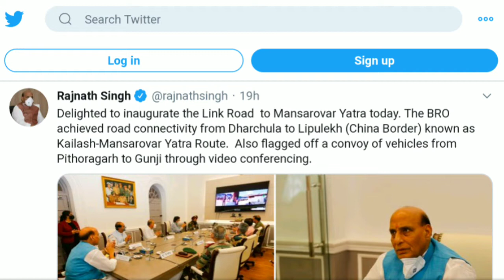कैलाश मानसरोवर यात्रा हुई ओर भी सुगम |KAILASH MANSAROVAR JOURNEY NOW MORE EASY |NEW ROAD BY BRO